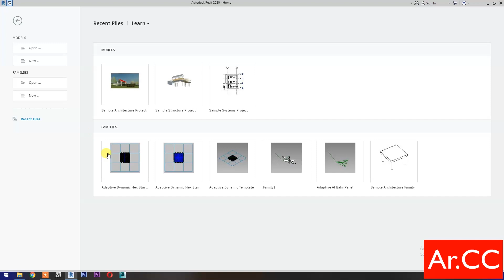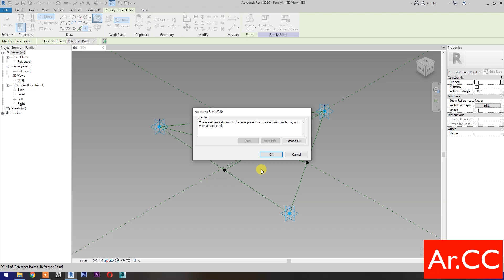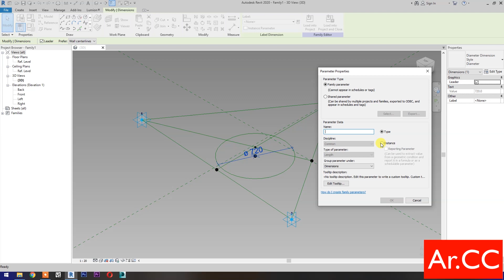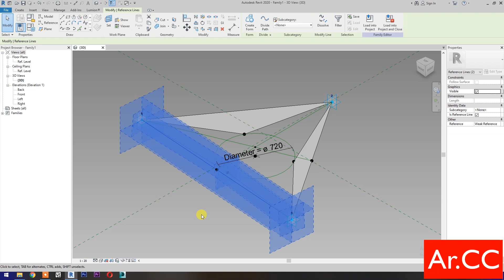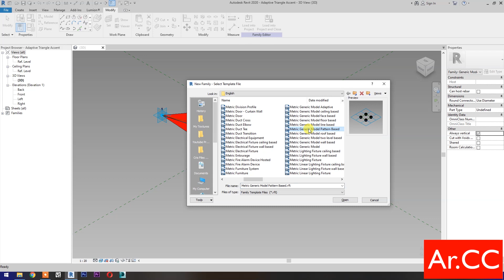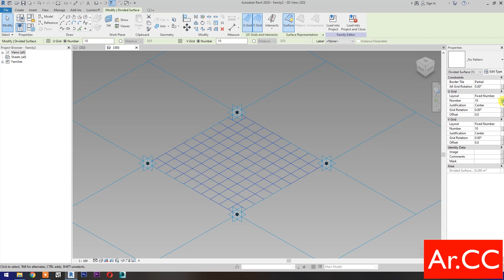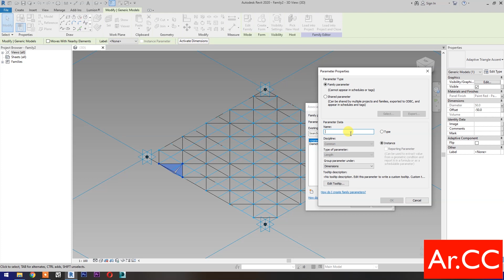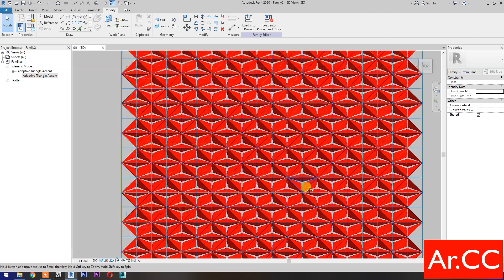RD136. Parametric Adaptive Panel in Revit. Pattern Based and Adaptive Family in Revit.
Parametric Adaptive Panel in Revit. Pattern Based and Adaptive Family in Revit. Generic Model Pattern Based Family Revit Tutorial. Adaptive Family Revit Tutorial. Decorative Accent Panel Revit Tutorial. Parametric Revit Family. Nested Family Revit Tutorial.  Revit Adaptive Family Tutorial. Revit Adaptive Components Tutorial. Revit Adaptive Components Family Tutorial.
Revit Adaptive Points. Revit Adaptive Model. Revit Pattern Based Family. Revit Pattern Wall.  Revit Pattern Curtain Wall.
Revit Families Tutorial. Revit Architecture Tutorial. Revit Beginner Tutorial. Revit Basic Tutorial. Revit Advanced Tutorial. Revit Tips and Tricks.
Suggested Videos:
RD135. Adaptive Dynamic Panel in Revit VII. 100% Not A Dynamo. Random Panel (Cubes) in Revit.
RD133. Adaptive Dynamic Panel in Revit V. 100% Not A Dynamo. Parametric Al Bahr Panel Revit Tutorial.

Arabic Pattern, Arabic Ornament, Arabic Accent, Islamic Pattern, Islamic Ornament, Islamic Accent, Vintage, Decorative Design in Revit.